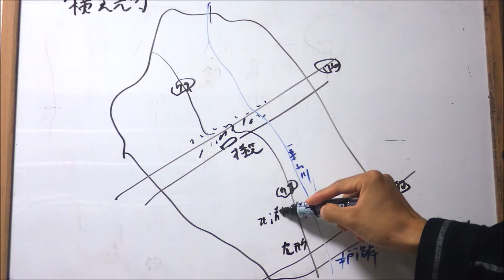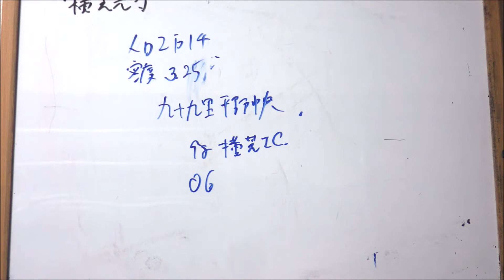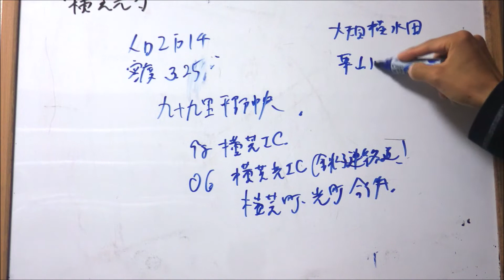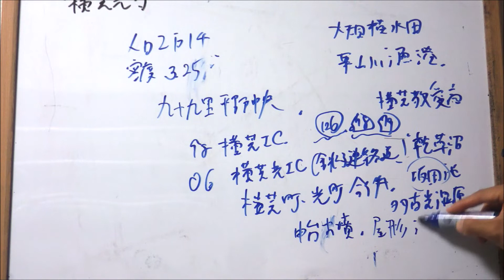千葉県 横芝光町のすべて 解説！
千葉県横芝光町編。